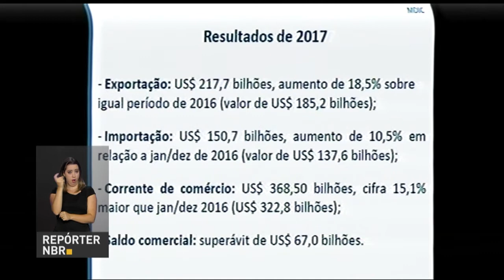BOLETIM REPÓRTER NBR 17h - 2 de janeiro de 2018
REPÓRTER NBR 17h - 02.01.18: Ano de 2017 termina com um superávit comercial de US$ 67 bilhões. Esse é o maior valor atingido desde o início da série histórica, em 1989. Veja também: INSS estende até 28 de fevereiro o prazo final para que aposentados e pensionistas façam a comprovação de vida; e cerca de 20 cidades brasileiras vão receber recursos do programa Agora é Avançar para obras de coleta e tratamento de esgoto e abastecimento de água.